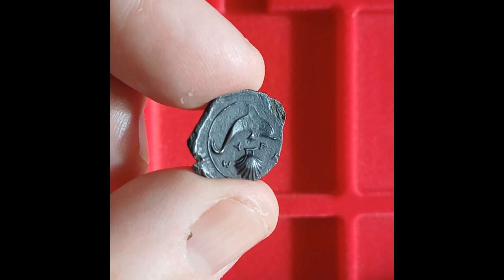Sicily. Syracuse. Second Democracy. AE Hemilitron, c. 415-405 BC.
Obv.: Head of Arethusa left, wearing necklace, hair bound in ampyx and sphendone, olive leaves behind.
Rev. Dolphin swimming right; Σ Y P A and cockle shell below.
3.11 g. 17.00 mm.